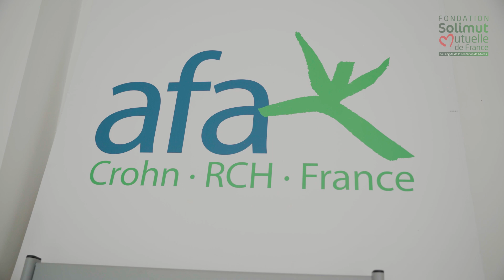Fondation Solimut Mutuelle de France - AFA Crohn RCH France - Lauréat 2024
Cette association nationale est dédiée au soutien et à l’accompagnement des personnes malades de Crohn et de rectocolite hémorragique (RCH) et de leurs proches. Le projet porte sur le déploiement d’ateliers d’accompagnement en ligne pour la qualité de vie des patients souffrant de ces maladies et de leurs proches.